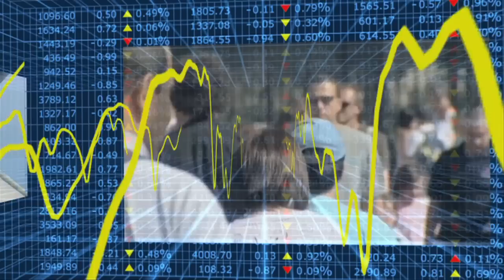Econtrack - Harald Benink over de euro, Griekenland en herstructurering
Griekenland bezet al weken de headlines van alle media, het wordt tijd voor een grondige aanpak.
Harald Benink, hoogleraar bankwezen en financiering, wijst op de noodzaak van een tweesporenbeleid:
enerzijds een herstructurering van de schuldenlast en anderzijds een tijdelijk "euro-holiday".
Voor een periode van 10 jaar stapt Griekenland uit de euro-zone,
laat de nieuwe drachme devalueren en werkt de resterende schuldenlast weg.
Het is zaak snel te herstructureren, dan nemen banken ook een verlies in plaats van alleen de belastingbetaler.